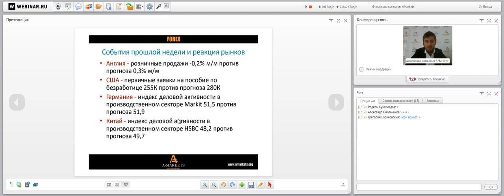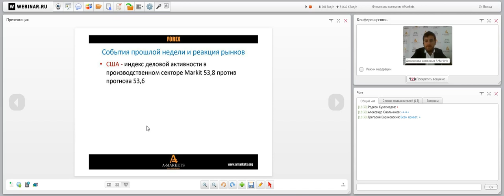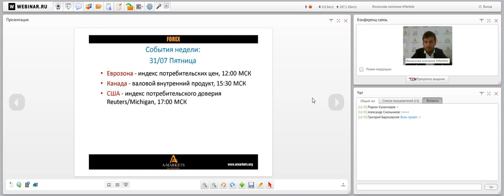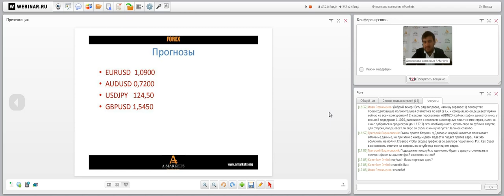Вебинар «Правильный понедельник» с Артемом Деевым. 27.07.2015